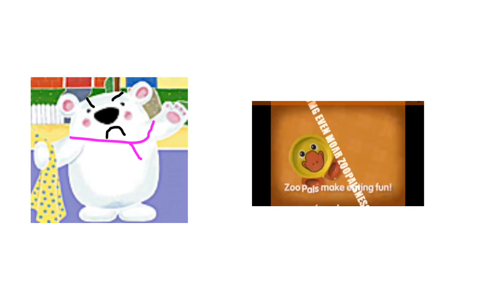I calls out 09noahjohn 2 for making a Sparta Remix video